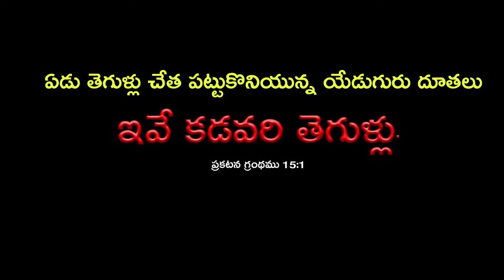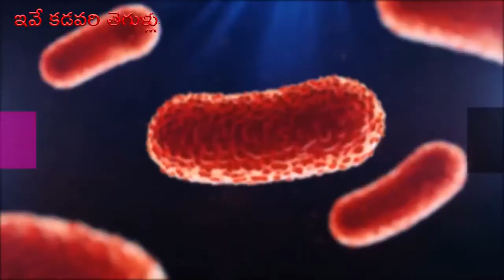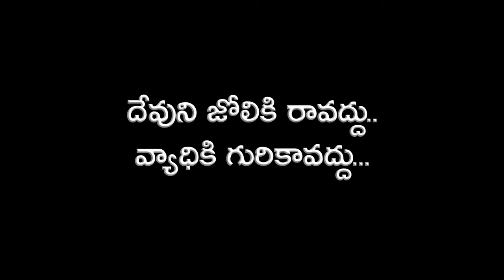BOUI New Songs / NEETHIMANTHULE / నీతిమంతులే పదిమంది...